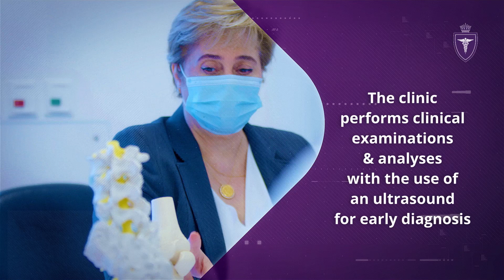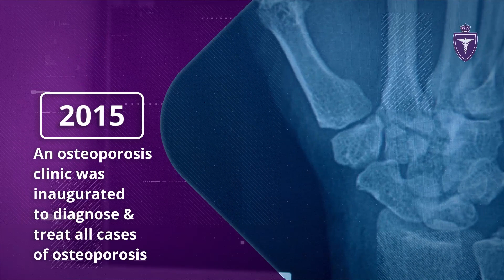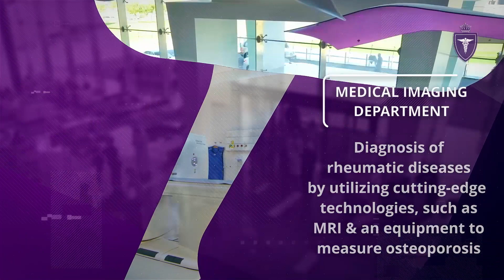Rheumatology Unit in King Hamad University Hospital